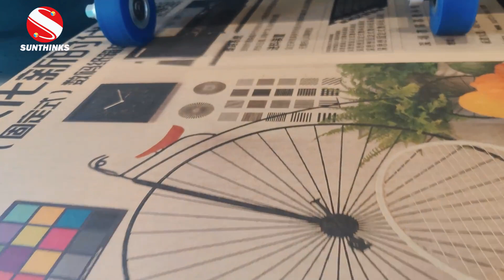Sunthinks SC600 single pass digital printer exhibited in Vietnam.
It solves the solution for packaging factories and individual entrepreneurs to deal with scattered orders and small batch orders. It is widely used for printing on corrugated cardboard, cartons, paper bags, solid wood boards, etc., and can restore colors to the max extent without lines.